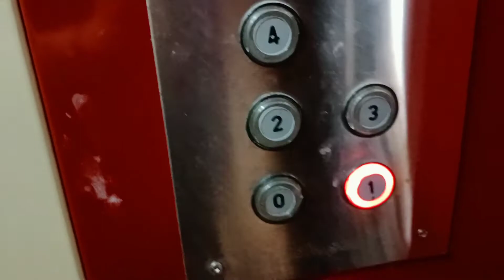Bangla vlog ....পুজো যত কাছে আসছে মনটা খারাপ হয়ে যাচ্ছে